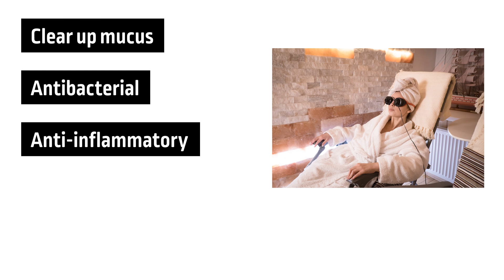What is Salt Therapy? My 'Salt Cave' Adventure!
TIMESTAMPS
00:00 The potential benefits of salt benefits
01:43 The historical benefits of this going back hundreds of years
03:47 A look inside my salt therapy session
05:51 Would I recommend this to others?